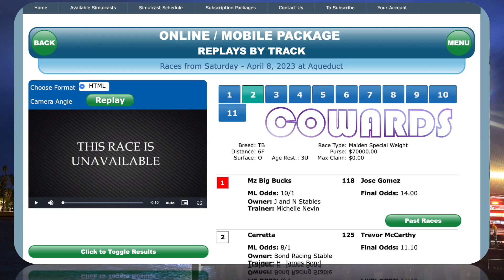TWO FILLIES DOWN ⚡️ ONE VANNED at Aqueduct 4.8.23 @thenyra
Two fillies making their racing debut: Lady Laoban age 3 and Autumn age 4. They clip heels and fall, resulting in Lady Laoban getting vanned. The NYRA wasted no time deleting the replay.
What is the status of these fillies?